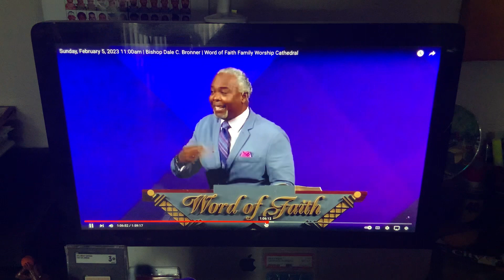God is my protection!